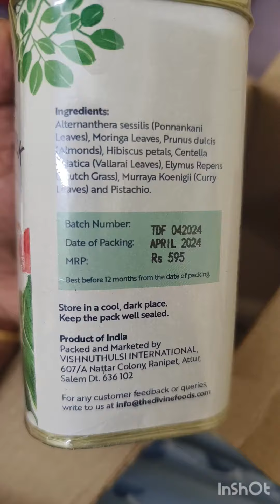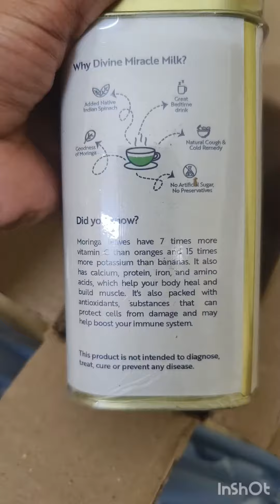First time I Try to New product#thedivinefoods#foodproduct